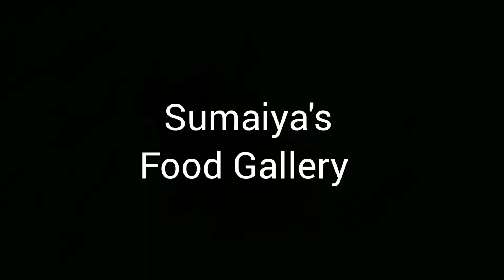সবজি দিয়ে ইলিশ মাছের একটি মজাদার রেসিপি|| সবজি দিয়ে ইলিশ মাছের ঝোল|| Ilish Macher Jhol.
বিভিন্ন ধরনের সবজি দিয়ে স্বাস্থ্যকর একটি রেসিপি। আপনাদের পছন্দের সবজি দিয়ে তৈরি করতে পারেন রেসিপিটি।

 উপকরণ
ইলিশ মাছ
গাজর
টমেটো
কাঁচা টমেটো
পেঁয়াজ
মটরশুটি
 বেগুন
 আলু
কাঁচা পেঁপে
শিম
 শালগম
ফুলকপি
কাঁচামরিচ
[ তেল, লবণ ,হলুদ , শুকনো মরিচ ,আদা - রসুন বাটা, ধনিয়া - জিরা গুড়া]